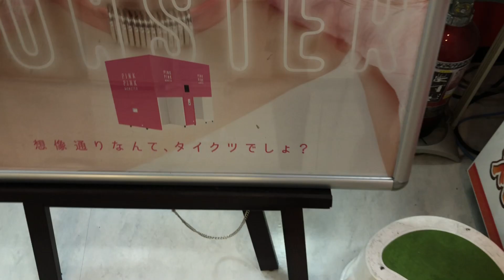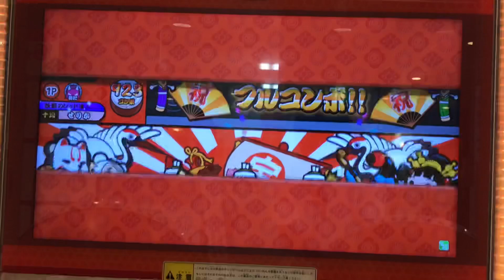【全良900譜面達成】ダンガンノーツ 全良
Player:コーシー
地味〜〜〜〜に難しかった🤔🤔